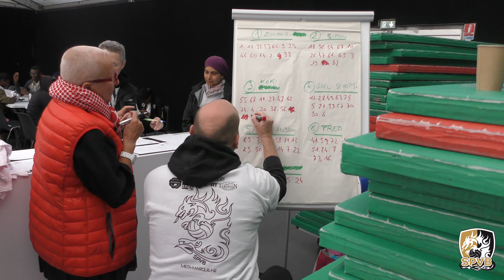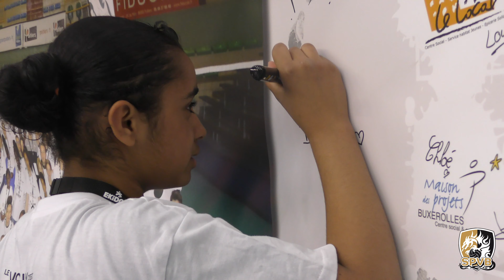15 04 2019 Journée Ekidom : SPVB " Le volley c'est trop d'la balle"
🏐🎥La 8ème édition de la journée "Le volley, c'est trop de la balle" avec Ekidom Grand Poitiers a eu lieu ce lundi dans le temple du volley poitevin, salle Lawson-Body.Nos joueurs pros et amateurs ont initié les enfants des maisons de quartiers au volleyball, aussi bien au niveau de la préparation physique que de la technique et la journée s'est achevé sur un petit tournoi, tous étaient ravis 👬👫

Un grand merci à Julien Gomme, Rogerio Brizola Damasceno, Jeff Kaartel et à tous les bénévoles qui ont oeuvré toute au long de la journée pour faire de cet évènement une belle réussite, comme chaque année 👏🏼

⏭Retour en image sur cette belle journée riche en émotions et en partage

Merci à nos partenaires de la journée :
🥖Boulangerie Ange
🍪Biscuiterie Augereau
👕Meta Marque
🍝Tardivon Traiteur
🖨Pubart

Volleyball spvb Rewind levolleycesttropdelaballe lawsonbody Fédération Française de Volley anneeduvolley Comité de la Vienne de Volley Ball Ligue Nouvelle Aquitaine Volley